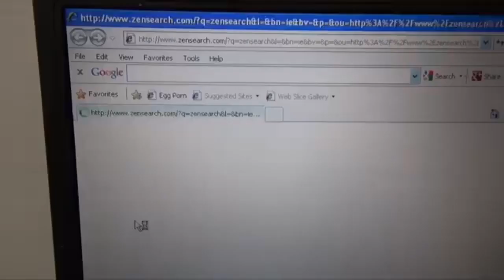3rd Update Of My CN #3254's Whistles In A Nutshell So-Called “Deleted Scenes”